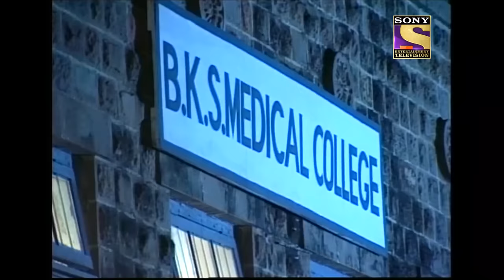आहट - The Bet - Part I - Aahat Season 1 - Ep 16 - Full Episode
Ep 16: The Bet - Part I
A Group of Medical interns studying in medical colleges are discussing Morgue's room. One of the Group members accepts the Bet and decides to enter the Morgue room at midnight. The Boy gets trapped in the Morgue room by a couple of dead bodies. A group of Boys later decide to discover a Haunted Haveli. Will they land in deep trouble.